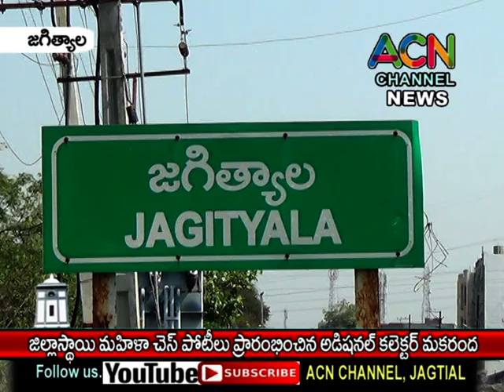జగిత్యాల జిల్లా స్థాయి మహిళా చెస్ పోటీలు ప్రారంభించిన అడిషనల్ కలెక్టర్ మకరంద